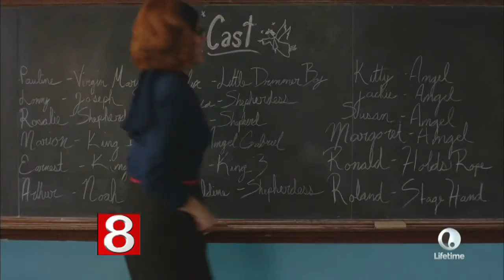Lifetime Christmas Movie Filmed in CT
Director Colin Theys and Screenwriter John Doolan from Synthetic Cinema International talks Wishin’ and Hopin’: A Christmas comedy based on the best-selling novel by Wally Lamb.